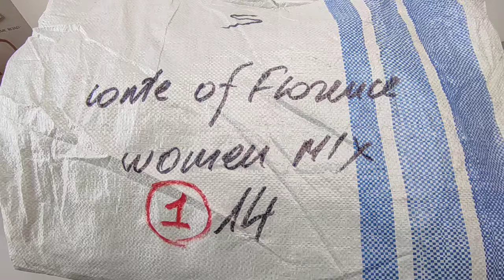Одежда Conte Of Fflorence 14 кг/ 23,50 евро/кг